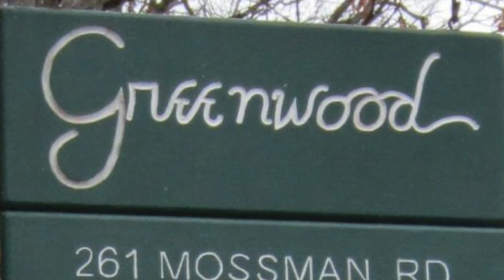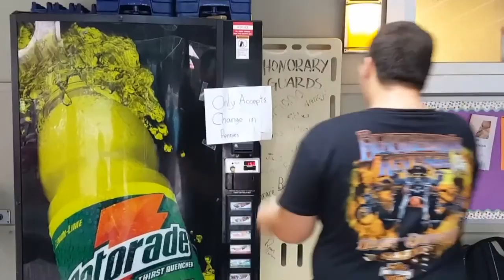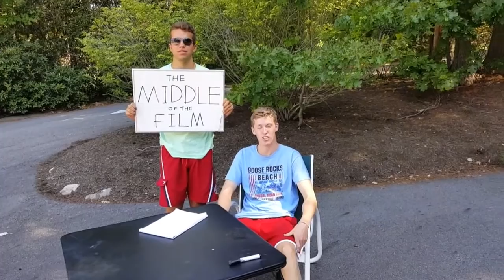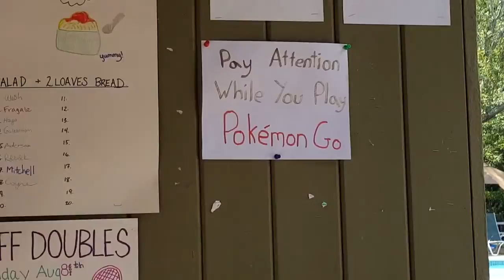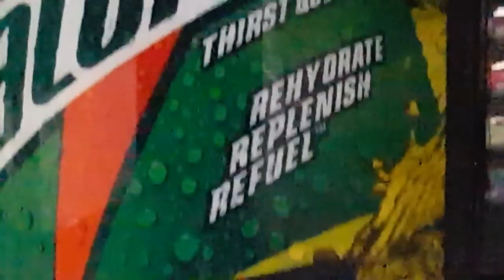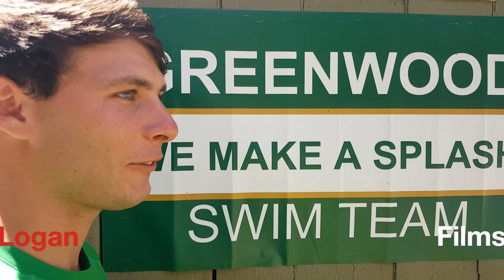Greenwood Summer Movie 2016